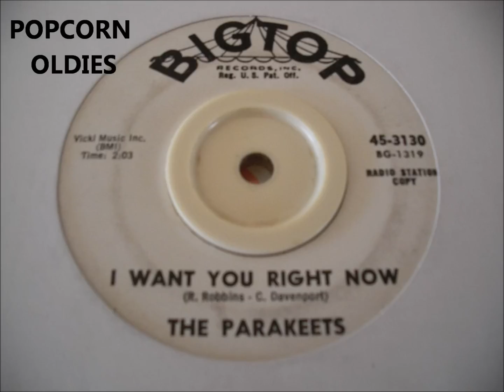I WANT YOU RIGHT NOW - THE PARAKEETS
POPCORN SOUL OLDIES